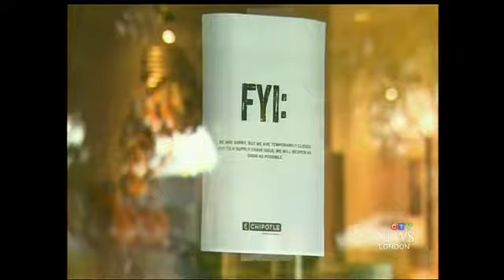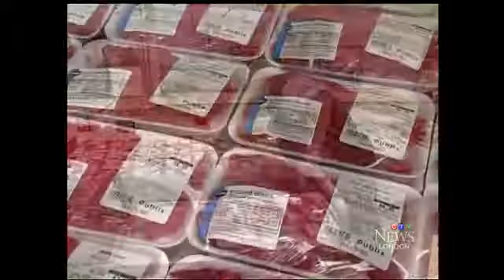New rapid-test for E. coli deemed 'food safety game changer'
A simple new ten minute rapid-test for E. coli developed out of Western University could be a 'game changer' for food safety .